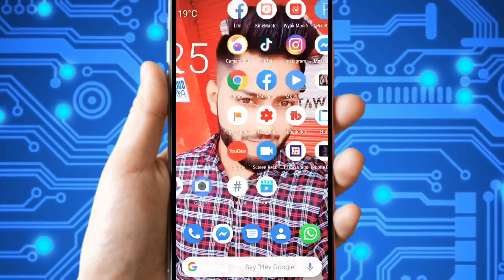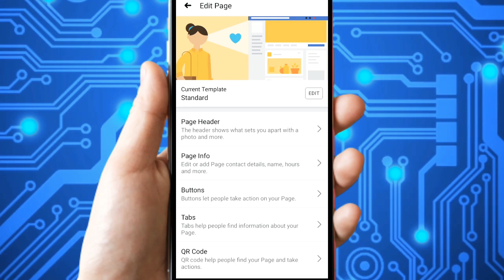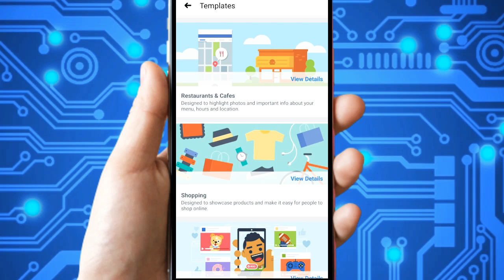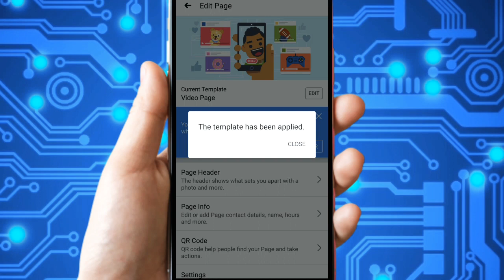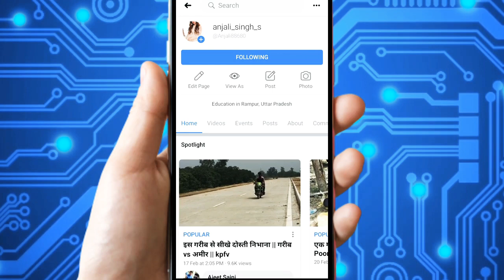How to Change Facebook Page Templates || Facebook Page Template || Kannu Digital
How to Change Facebook Page Templates || Templates for Facebook Page || Kannu Digital ||

…My Gugest… .………

1. My Mic
2. Tripod Stand for Mobile Phones & Camera
3. Smart Watches
4. My Cemera

facebook templates and tabs 2019,
facebook template prezi,
facebook template and tabs,
facebook ads template after effects,
facebook banner template,
facebook gaming banner template,
facebook banner template photoshop,
facebook video banner template,
facebook cover video template,
facebook cover template,
facebook page template change,
facebook cover animation template,
facebook cover template psd,
facebook ad copy template,
facebook gaming cover template,
facebook after effects template free,
facebook cover video template after effects,
after effects facebook template free,